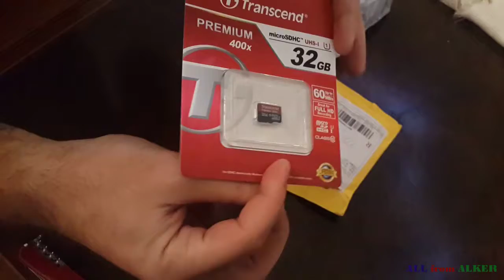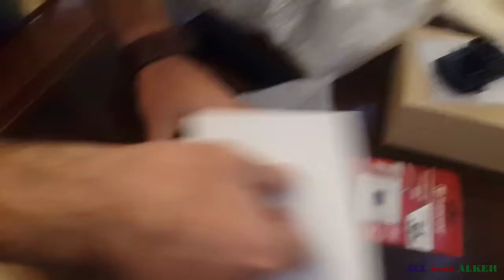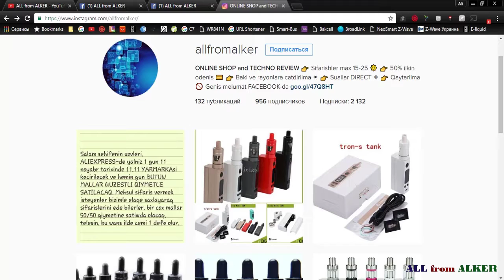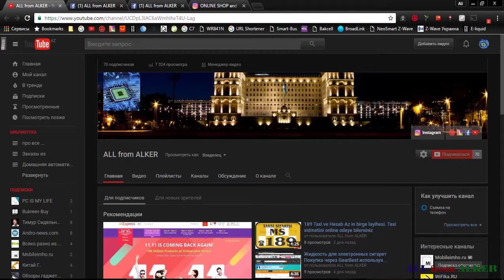Видеорегистратор из Алиекспресс - Aliexpress-den Videoregistrator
- Broadlink RM2 Pro 2016 3th
- Xiaomi Mi Power Bank 10000mAh

Получайте кэшбек с любых интернет-покупок!
Примечания: не забудьте подтвердить получения товара нажав на кнопку "подтвердить получение товара" на алиэкспресс
Qeyd: mehsul sifaris verereken, mehsulun size catmasi haqda Aliexpress sehifesinde "SIFARISIN QEBULU HAQQDA" xususi duymeni sixmagi unutmayin!
Suallariniz ve ya elaveleriniz olarda sherh yazin, qarshiliqli muzakire edek.